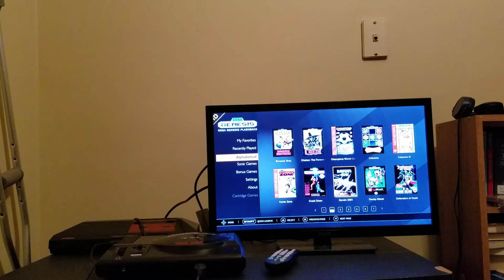Atgames Sega Genesis Flashback Hd Comix Zone Gameplay Test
Never played the original on Genesis but this version was kinda cool.